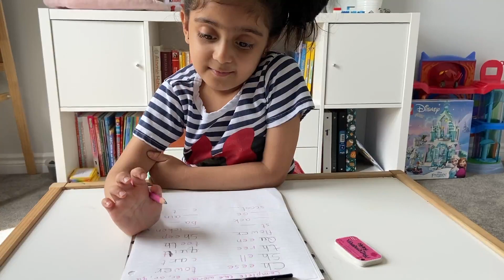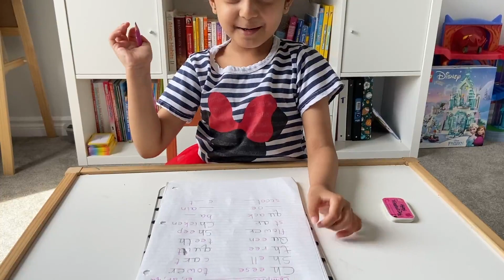DAILY PRACTICE WORKSHEETS FOR UKG, KINDERGARTEN | Summer Break Activities for 5-6 Year Kids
Hello everyone, we hope you all are doing well.
In today's video I've shared some more daily practice Math and English worksheets ideas for ukg and kindergarten kids. All these activity sheets are suitable for the children of the age group 5-6 years however, you can easily customize these according to your child's age or interest.